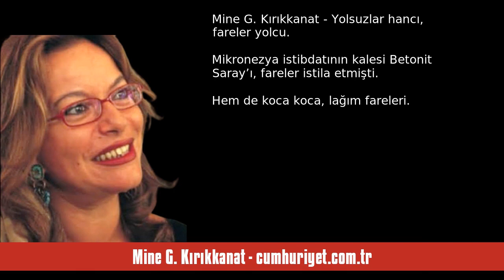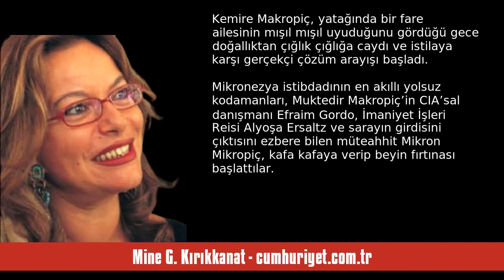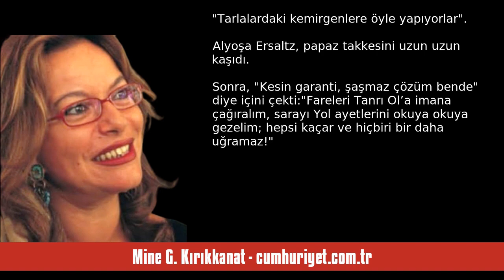MİNE G. KIRIKKANAT: YOLSUZLAR HANCI, FARELER YOLCU - SESLİ KÖŞE YAZISI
Mine G. Kırıkkanat - cumhuriyet.com.tr - Yolsuzlar hancı, fareler yolcu - 11 Mayıs 2024 tarihli yazısının seslendirmesi

"Mikronezya istibdatının kalesi Betonit Saray’ı, fareler istila etmişti. Hem de koca koca, lağım fareleri...

Her yandan fışkırıyor, küçük kabileler halinde gezerken görüldükleri oluyor; koridorlarda fink atarken, saray mutfağında ejder meyveli smoothie tadarken yakalanıyorlardı!

Ne var ki sorun herkesten çok Ulu Çoban’ın baş kuzusu, resmi zevcesi, on çocuğunun anası ve sarayın hanım ağası Kemire Makropiç’i geriyor, hatta kemiriyordu.

Fare görünce düşüp bayılacak kadar ürken Kemire, organik yaş. "